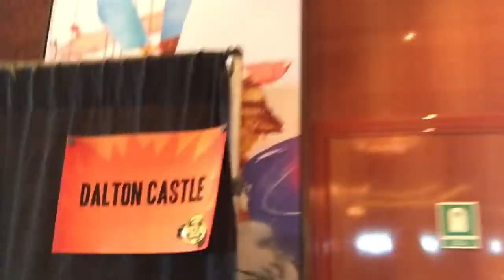JERICHO CRUISE | Planet Peacock (w/Dalton Castle)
CONNECT

Ring of Honor sets sail on the Jericho Rock & Wrestling Rager at Sea and I am lucky enough to be on board. See the whole trip through my eyes in this Planet Peacock.